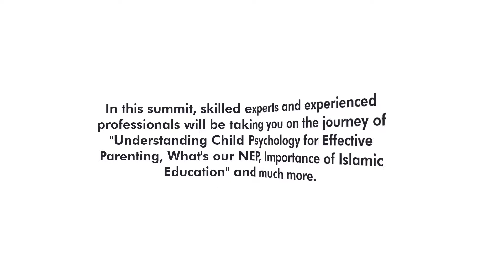Parenting Summit Webinar Conference - Promo.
Assalamualaikum Warahmatullahi Wabarkatuhu✨

Al – Falah School, Presents...

“Parenting Summit Webinar Conference”
Exclusively for all the caring parents out there 👨‍👩‍👦‍👦

U - Connect : An international networking, learning & development platform for entrepreneurs, professionals & future leaders.

♦️ Time: 10:00 A.M (IST)

♦️ Language : English & Tamil

♦️ Platform : Zoom & Youtube

♦️ Webinar is open for everyone (Both Male & Female)

In this summit, skilled experts and experienced professionals will be taking you on the journey of "Understanding Child Psychology for Effective Parenting, What's our NEP, Importance of Islamic Education" and much more... In Sha Allah.

Topics covered during this summit:

1. Mastering the Art of Parenting by Dr. A. Ramlath

(MD at Abdul Subhan Humanity Trust, Psychologist at Soul Solutions, Founder & Trainee at IPERC, Proprietor at MEDAC, Director - KAATSU International University, State Coordinator at Tamil Nadu Special Police…)

2. New Education Policy (NEP) – Our Approach by Shaik Abeedha

(Educationist & Academic advisor, Mentor & Therapist of IPERC, Remedial Coordinator at DACAL - Anjuman - e - Himayate Islam, Special Educator, Khalifa Coordinator, Xseed Coordinator, Head Mistress, Advisory Board Member of Al - Falah School… )

3. Importance of Islamic & Academic Education by Sis. Janeera

(Vice President of Wisdom Foundation trust, Educationist, Healthcare Writer, Personal Counsellor, ALIMA, Public speaker. )

Host : Zahira Banu - Principal of Al Falah School

(Founder & Chairman of UMME KHAIR CHARITABLE TRUST, Special Educator & Counsellor, Acu quick heal therapist & Social worker).

🔷 Good News 2: These skilled experts are coming under one roof, this happens once in a blue moon, who knows you might miss out on some exceptional secrets and techniques for being a good parent. We will also be conducting an Interactive Brainstorming Q&As session at the end of this conference. So why waste the opportunity then? Register Now ☝️🆓

The Webinar’s link will be shared in the WhatsApp group itself.

Best Regards,
Team – Al Falah School.